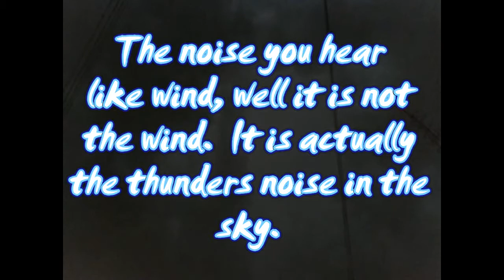ELECTRIC STORM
I have never see a storm like this before in my life, specially here where I live.. It was so cool and awesome that I took my brother camera and start recording, the recording was 30 minutes, but the camera failed and only saved 4 minutes and 36 seconds... and the memory was full and had fresh batteries.. well, at least I can share with all of you this wonderful moment, so enjoy it and tell me what you think.